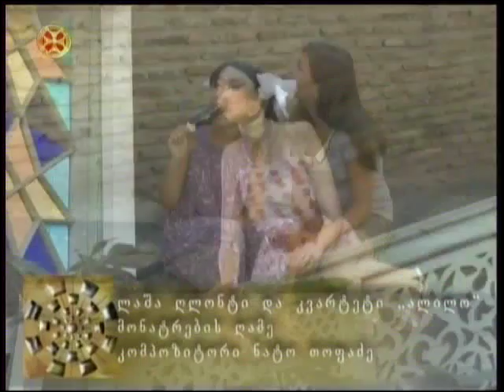ლაშა ღლონტი და კვარტეტი ალილო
lasha glonti da kvarteti alilo მონატრების ღამე ,კომპოზიტორი ნატო თოფაძე